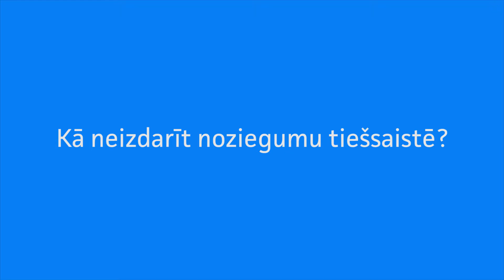Par pārkāpumiem tiešsaistē. Intervija ar Ilonu Kronbergu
Ilona Kronberga
juriste, "Providus" pētniece